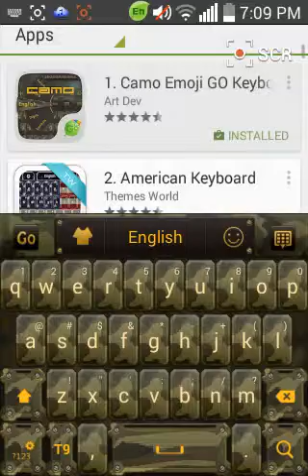Cool military themed keyboard